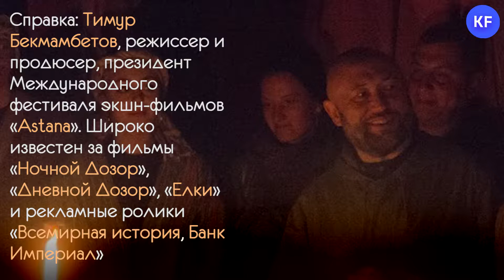Бекмамбетов показал сказку про "Ходжу"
Известный кинорежиссер, снявший "Дозоры" и "Ёлки" попробовал себя в театре. Он сделал постановку "Ходжа" специально для "Свияжск АРТели". Что из этого получилось - смотрите в видео.

Репортаж о том, как шли показы и работа над постановками, читайте